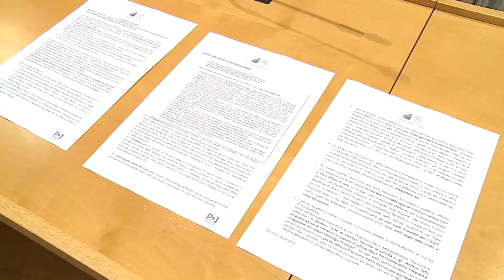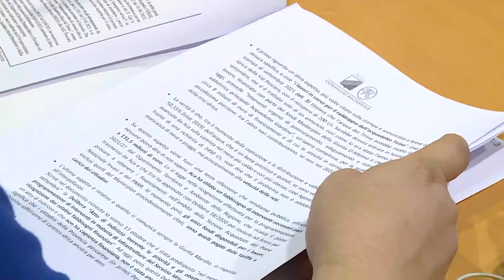Carenza idrica. Il Pd attacca Aca e Regione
Le nuove riduzioni e addirittura in certi casi la totale chiusura dei rubinetti ha portato ancora una volta il partito democratico a denunciare gli errori di Aca e Regione Abruzzo sulla gestione della carenza idrica. Intanto a Chieti domenica sera i gestori di alcuni locali commerciali si sono rivolti ai Carabinieri per chiedere i danni dopo i disservizi del week end.